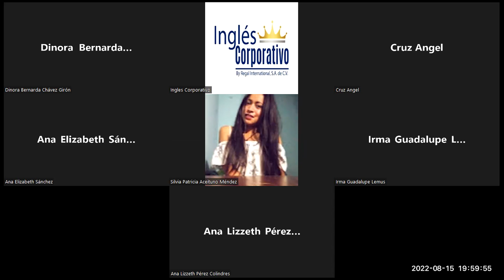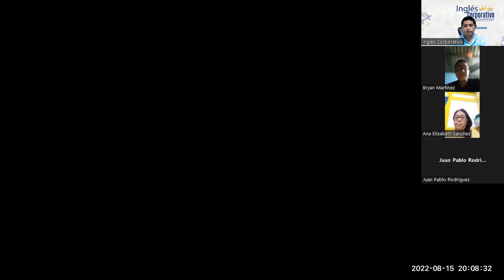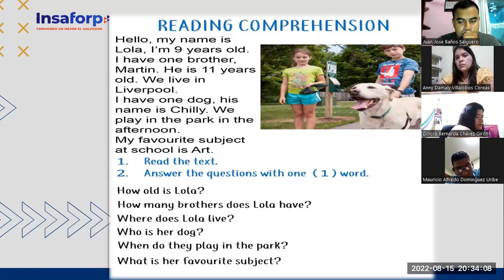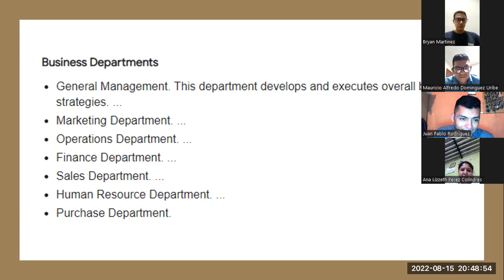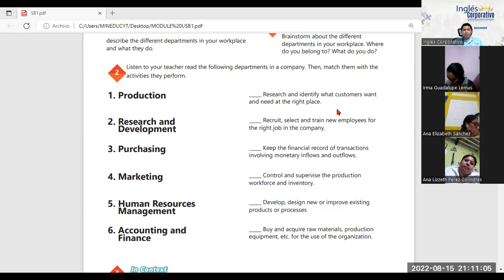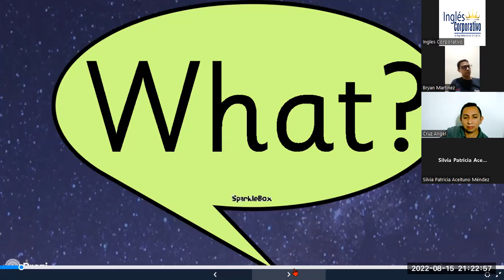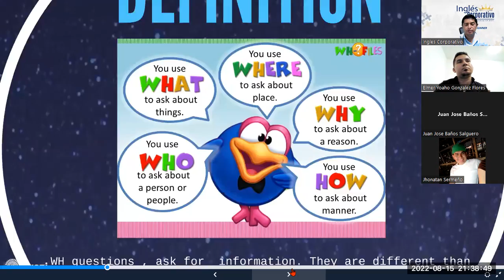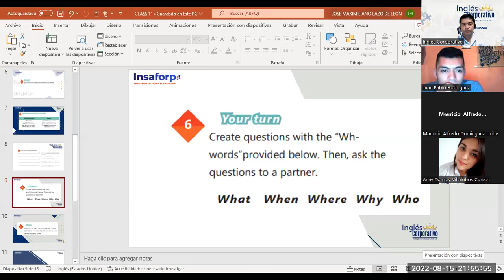Inglés Corporativo-15-08-2022. Information questions and answers